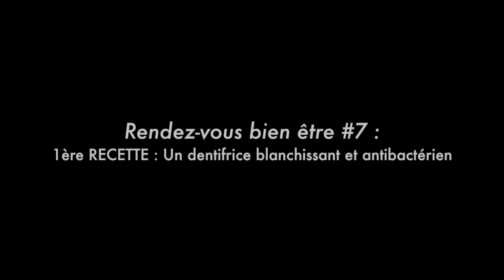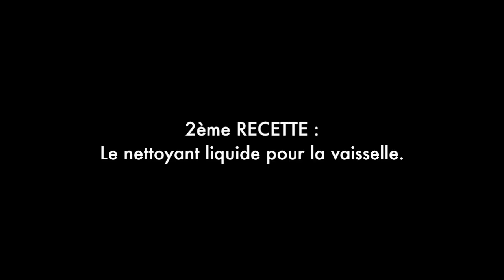RDV bien être du 19/03/2016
Lors de ces rendez-vous bien-être, chacun apprend des gestes santé en fabriquant soi-même ses propres produits et cosmétiques.

Confection d'un dentifrice maison et d'un nettoyant vaisselle.

La Barraca Zem est un théâtre de quartier de la métropole lilloise. Connue pour son architecture, la petite maison bleue en bois de la rue d'Anvers ne passe pas inaperçue à Wazemmes. Véritable lieu de partage, d'échange et de convivialité, les lillois peuvent y assister à des spectacles jeune public et tout public de compagnies locales et régionales. Chaque mois le théâtre lillois ouvre ses portes pour des rendez-vous de voisinage ouvert à tous : les rendez-vous Bien-être et les Barraca des voisins. Tout au long de l'année, les artistes du collectif Brasil Afro Funk proposent des ateliers de danse, musique, capoeira, théâtre pour grands et petits... La Barraca Zem est un petit théâtre de quartier de la métropole lilloise. Connue pour son architecture, la petite maison bleue en bois de la rue d'Anvers ne passe pas inaperçue à Wazemmes. Véritable lieu de partage, d'échange et de convivialité, les lillois peuvent y assister à des spectacles jeune public et tout public de compagnies locales et régionales. Chaque mois le théâtre lillois ouvre ses portes pour des rendez-vous de voisinage ouvert à tous : les rendez-vous Bien-être et les Barraca des voisins. Tout au long de l'année, les artistes du collectif Brasil Afro Funk proposent des ateliers de danse, musique, capoeira, théâtre pour grands et petits... Les rendez-vous Santé à la Barraca Zem se déroulent une fois par mois le samedi matin. Avec Soso, notre experte du fait-main, découvrez comment fabriquer ses propres produits et cosmétiques.